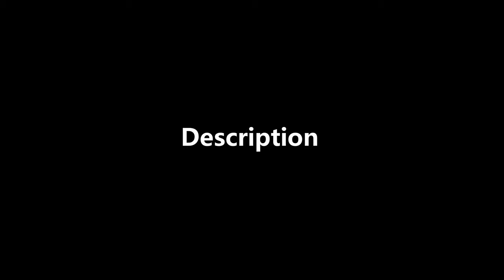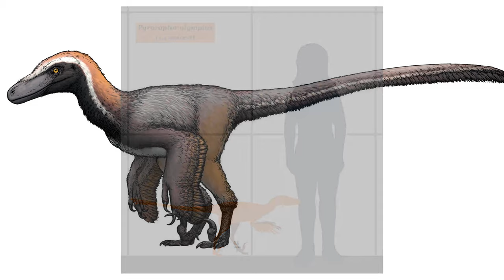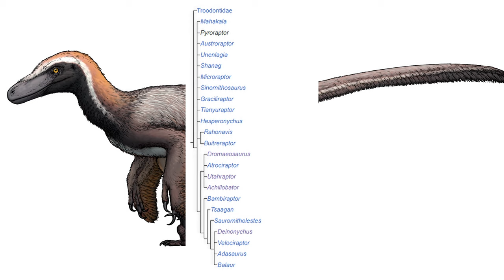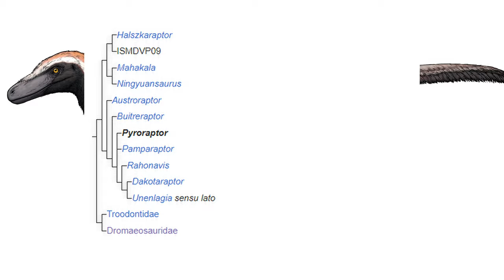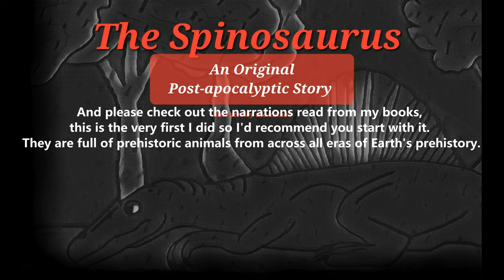Pyroraptor: The Fire Thief Dromaeosaur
Today let’s travel back to the Cretaceouss and learn about the little raptor who could…steal fire. That’s right, today’s documentary is about the ins and the outs of the little theropod known as Pyroraptor, or the fire-thief Dromaeosaur. We will cover the animal, the fossils we have, its family tree, and the world it lived in. Settle in and let’s meet one of the most mysterious raptors of the bunch.
My other paleo documentaries:
The following music was used for this media project:
Image attributions:
Chapters:
0:00 A Day in the Cretaceous
3:32 Introduction
5:07 Discovery
7:35 Description
11:39 Paleoecology/The Campanian Age of the Cretaceous
14:50 The Animals of Pyroraptor’s World
20:28 Conclusion